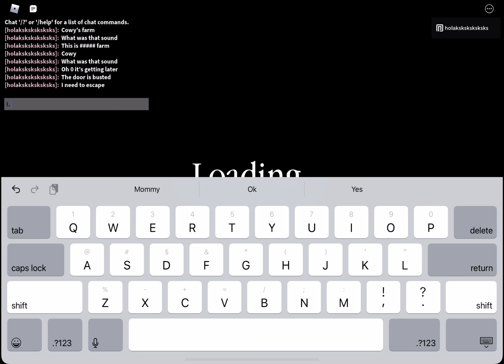Cowy scary series 2 chapter 1 farm